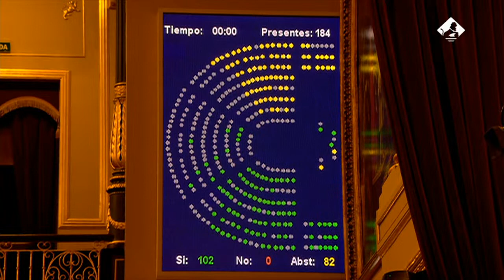Sesión Plenaria (14/10/2021)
🔴 EnDirecto El Pleno debate los reales decretos-leyes sobre precio del gas natural (00:04:49) y protección del empleo (01:54:38) y concluirá la tramitación de la modificación de la ley de acceso a abogado y procurador (09:45:09).

Además, la Cámara debate las enmiendas a la totalidad presentadas a los proyectos de ley sobre retribución del CO2 no emitido (03:17:33), de Memoria Democrática (04:39:17) y de garantía integral de la libertad sexual (06:50:29) y dictaminará la proposición de ley orgánica para reconocer el Juzgado de Aguas de Orihuela como tribunal consuetudinario, que remitirá al Senado (09:07:22).